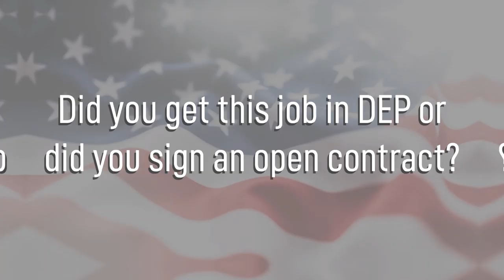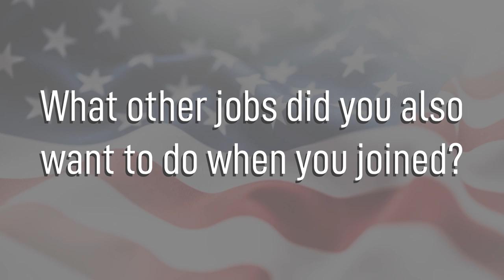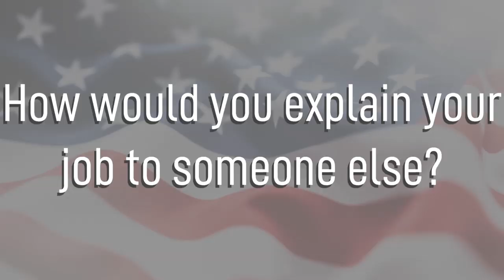Aerospace Medical Service - 4N0X1 - Air Force Jobs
We had a US Airman sit down and talk about his job in the United States Air Force. This is an interview about the Aerospace Medical Service 4N0X1 Air Force Job. Comment an ambulance emoji if you read this description! 🚑